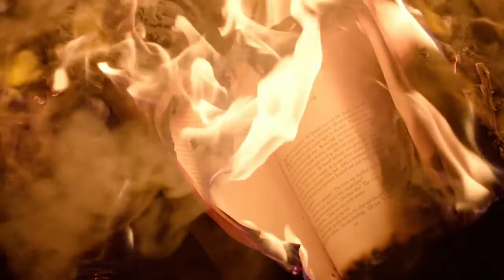Ma descente - Tara Fly & Martin - Le monde d'Epsilon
Je vous partage une chanson que j'ai composé très récemment sur une musique d'Epsilon ;)) Il est pour moi une très belle source d'inspiration, surtout que j'adore ce style de musique ;))), donc j'ai pu me faire énormément plaisir en composant cette chanson que j'avais très envie de vous partager aujourd'hui :)) J'ai respecter l'esprit de sa musique
Très bonne lecture à mes abonnés et nouveaux abonnés 😘

Ma Descente

Lorsque la douleur est présente
Tout me semble aller lentement
Mon esprit est pris en assaut
Je visualise tous mes maux

Ce corps me semble étranger
Je me sens tiraillé et blessé

Ce poids me lacère les entrailles

Je me traîne pour oublier ces failles
ce miroir reflète mon désespoir

Emprisonné tu cherches à effacer ta douleur
Brutale est la descente dans les profondeurs
Long est ce chemin qui te mène à elle ce soir
Tu sombres dans l'infini de tes émois

Tes certitudes s'ébranlent par tant de souffrances
L'espoir te quitte, le doute s'installe et t'accable
Je me perds dans ce monde rempli de frasques
La porte est scellée et s'efface sous ton regard
N'as-tu pas retenu ta leçon
Tu es asservi par des mensonges
Pourtant tu es roi dans ce monde

Bienvenue à tous dans le monde d'Epsilon

Sa dernière composition "Colère" qui reflète son coté sombre  ;))))